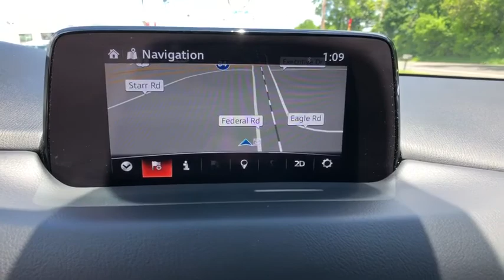2018 Mazda CX-5 Brookfield, Ridgefield, New Milford, New Fairfield, Danbury, CT M2774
Jet Black Used 2018 Mazda CX-5 available in Danbury, Connecticut at Colonial Mazda. Servicing the Brookfield, Ridgefield, New Milford, New Fairfield, CT area.
2018 Mazda CX-5 Grand Touring - Stock#: M2774 - VIN#: JM3KFBDM8J0394212

Colonial Mazda
100 Federal Rd,

CLEAN CARFAX * MAZDA CERTIFIED PRE-OWNED *  ALL WHEEL DRIVE * GRAND TOURING * LEATHER-HEATED SEATS * MOONROOF * BOSE AUDIO * NAVIGATION /br/brMazda Certified Pre-Owned Details:/br/br  * Vehicle History/br  * Powertrain Limited Warranty: 84 Month/100,000 Mile (whichever comes first) from original in-service date/br  * Roadside Assistance/br  * Limited Warranty: 12 Month/12,000 Mile (whichever comes first) after new car warranty expires or from certified purchase date/br  * Transferable Warranty/br  * Includes Autocheck Vehicle History Report with 3 Year Buyback Protection/br  * 160 Point Inspection/br  * Warranty Deductible: $0